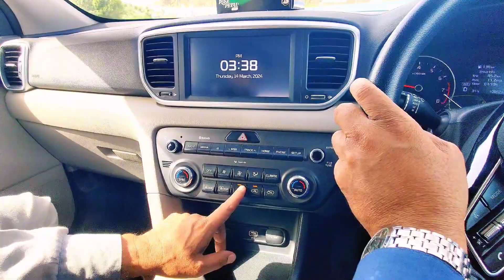Airport sa Rahim yar Khan vlog 🛫 Malik Waseem 2 vlog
Malik Waseem 2 vlog